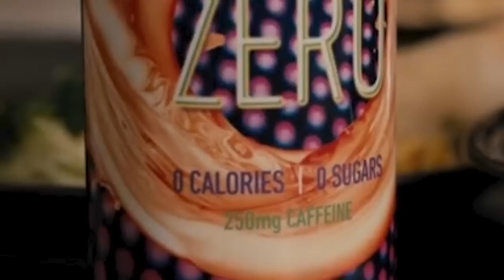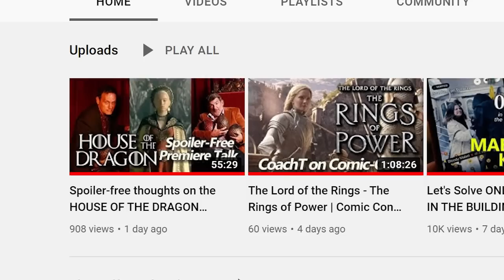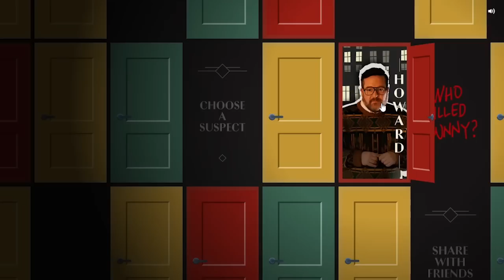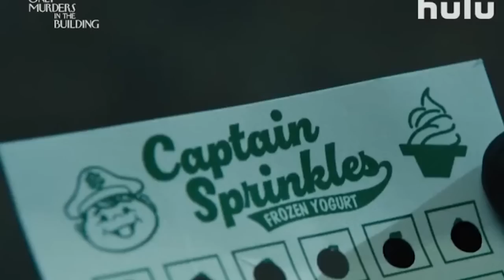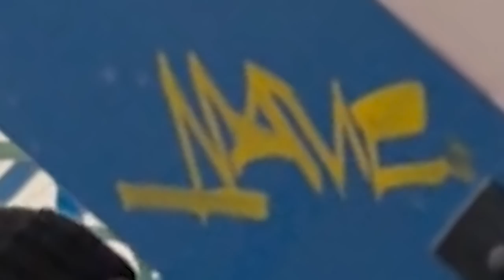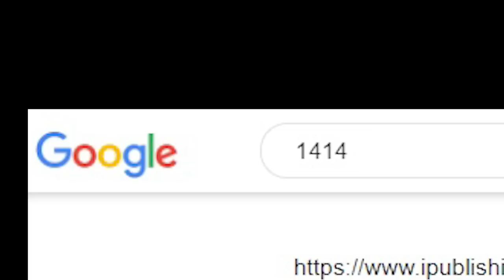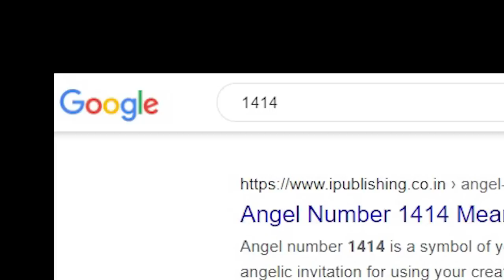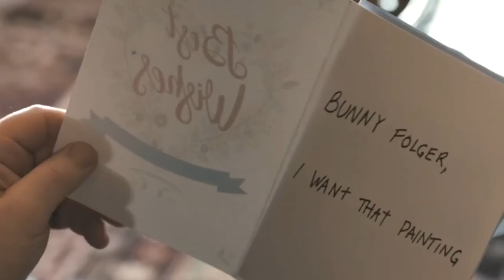Let's Solve ONLY MURDERS IN THE BUILDING, season 2 episode 7 'Flipping The Pieces' Explained Theory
Glitter Guy stalks Mabel, while another suspect whacks a mole! Let's solve ONLY MURDERS IN THE BUILDING Season 2, Episode 7 "Flipping the Pieces" - Think doing jigsaw puzzle with the pieces flipping is difficult? Try doing a puzzle during a blackout!

The murder mystery/true crime podcast spoof with Steve Martin, Martin Short and Selena Gomez! Upper West Side neighbors Charles, Oliver and Mabel bond over a shared love of true crime. Following her incident on the subway, Mabel receives help from an unlikely ally who takes her to a legendary amusement park full of terror. Back at the Arconia, Charles and Oliver find amusement of their own - and new evidence.  Who killed Bunny Folger?

00:00 Intro
00:54 Spoiler Warning
01:14 Credit Clues
01:38 Podcast Announcement
02:44 Tell us Who Killed Bunny!
03:21 Official Who Killed Bunny website
05:19 Fancast: Lucy's Mom/Mabel's Aunt
06:23 Ship Name for Mabel & Theo
06:58 Victim Profile: Bunny Folger
08:09 Suspects: Cinda Canning
09:36 Suspect: Ivan
10:06 Suspect: Super Fans' Marv
10:54 Suspect: Howard
11:36 Suspect: Teddy Dimas
13:37 Suspect: Theo Dimas
14:41 Suspect: Alice
15:23 Suspect: Lucy
15:41 Suspect: Kreps
16:22 Suspect: Oliver
16:29 Suspect: Charles
16:34 Suspect: Mabel
17:19 Which season is best?
17:56 Feedback
22:24 Grand Unifying Theory: Lucy

Do you watch on Disney+, Hulu or Star or HotStar? Did we miss any clues? Twitter/Instagram: @DoublePHQ OnlyMurdersInTheBuilding OMITB selenagomez OnlyMurdersHulu OnlyMurders ONLY MURDERS IN THE BUILDING Explained ONLY MURDERS IN THE BUILDING Recap ONLY MURDERS IN THE BUILDING Review ONLY MURDERS IN THE BUILDING Theory Theories s2e07 s02e07 s2e7

Directed by
Chris Teague

Writing Credits
Steve Martin ... (created by) &
John Hoffman ... (created by)

Stephen Markley ... (written by) &
Ben Philippe ... (written by)

Madeleine George ... (executive story editor)
Stephen Markley ... (story editor)
Ben Philippe ... (story editor)
Joshua Allen Griffith ... (story editor)
Rachel Burger ... (staff writer)

Cast
Steve Martin ... Charles-Haden Savage
Martin Short ... Oliver Putnam
Selena Gomez ... Mabel Mora
 Cara Delevingne ... Alice
 Michael Cyril Creighton ... Howard Morris
Jackie Hoffman ... Uma Heller
Da'Vine Joy Randolph ... Detective Williams
Tina Fey ... Cinda Canning
Vanessa Aspillaga ... Ursula
Christine Ko  ... Nina
James Caverly ... Theo Dimas
Nathan Lane ... Teddy Dimas
Amy Ryan ... Jan
Jayne Houdyshell ... Bunny
Michael Rapaport ... Detective Kreps
Adina Verson ... Poppy White
Russell G. Jones ... Dr. Grover Stanley
Andrea Martin ... Joy
Jane Lynch ... Sazz Pataki
Amy Schumer ... Amy Schumer
Shirley MacLaine ... Leonora Folger
Teddy Coluca ... Lester
Ryan Broussard ... Will Putnam
Oliver Fequiere ... Henry Putnam
Anne Stringfield ... Cindy
Ariel Shafir ... Ivan
Samuel-Taylor ... Taylor
Jaboukie Young-White ... Sam
Daniel Oreskes ... Marv
Ali Stroker ... Paulette
Orson Hong ... Superfan Grant
Marie-Françoise Theodore ... Roberta
David T. Patterson ... Jared McGregor
Jeffrey Emerson ... Archibald Carter
Matthew Lamb ... Little Charles
Samuel Farnsworth ... Young Oliver
Dave Marr ... Young Teddy

Produced by
Kirker Butler ... co-executive producer
Dan Fogelman ... executive producer
Selena Gomez ... executive producer
John Hoffman ... executive producer
Steve Martin ... executive producer
Kristin Newman ... co-executive producer
Jess Rosenthal ... executive producer
Martin Short ... executive producer
Ben Smith ... co-executive producer

Cinematography by
Chris Teague

Shelly Westerman

Rich Murray

Dana Covarrubias